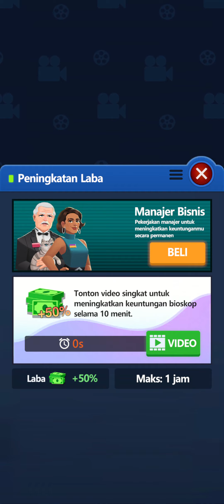IDLE CINEMA EMPIRE #1 GAMEPLAY WALKTHROUGH